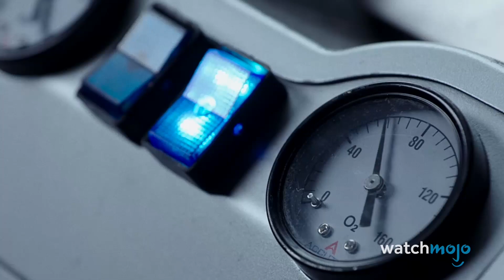10 Pembunuhan di Deadpool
10 Pembunuhan di Deadpool

Pembunuhan Deadpool ini luar biasa! Untuk daftar ini, kita akan melihat pembunuhan paling mengesankan dan menghibur yang dilakukan oleh "Merc with a Mouth" favorit semua orang. Hitung mundur kami termasuk "Deadpool", "Deadpool 2", "Deadpool Membunuh Marvel Universe", dan banyak lagi!